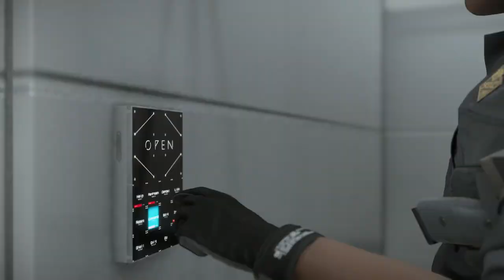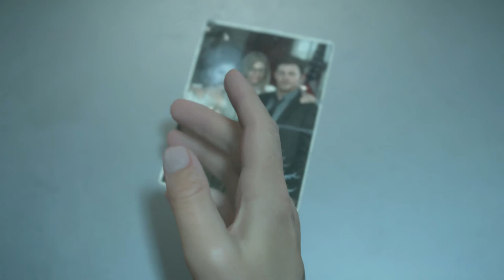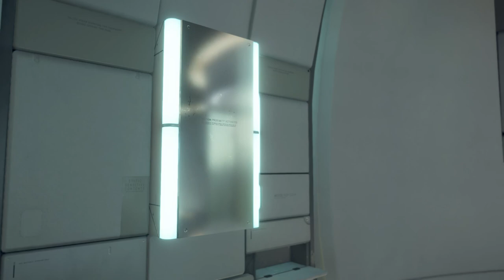Bridge to the Future | Lou - (74) Let's Play Death Stranding [Blind]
Deadman gives Sam an opportunity to remove Lou from the BB pod. And Sam has some revelations about his past and Clifford Unger. This let's play of Death Stranding is blind. 👇🏻👇🏻👇🏻 [LINKS BELOW]

Death Stranding is an action game developed by Kojima Productions and released by Sony Interactive Entertainment in 2019. It is the first game from director Hideo Kojima and Kojima Productions after their split from Konami in 2015. The game is set in the United States following a cataclysmic event which caused destructive creatures to begin roaming the Earth. Players control Sam Porter Bridges (Norman Reedus), a courier tasked with delivering supplies to isolated colonies and reconnecting them via a wireless communications network, known as the Chiral Network.

Death Stranding is set in an open world and includes asynchronous online functions. Kojima refers to Death Stranding as the first "strand game", an original genre characterized by the game's incorporation of social elements.